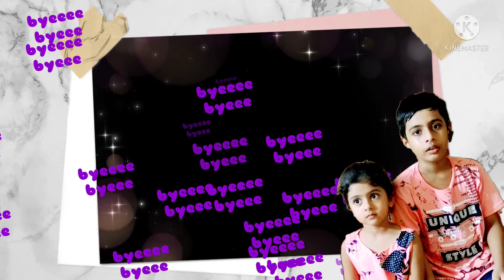Psalms:23 telugu sunday school Bible stories by solomon and glory